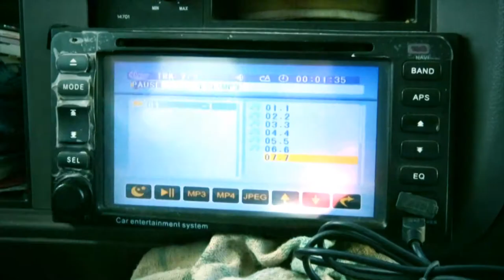Luqman Sadq - Salam Lasar To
Luqman Sadq
Salam la sar to
Text : Sefwet
Milodi : Luqman Sadq
Production  : Sky Art
Director By : Shukri Ali